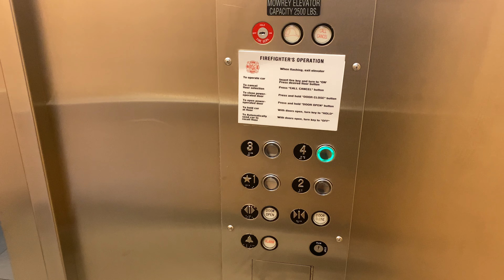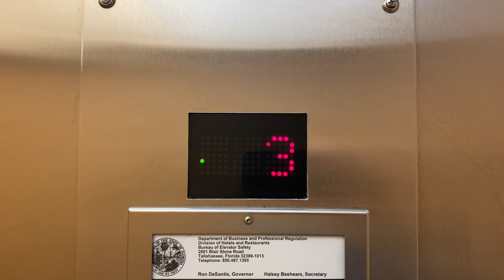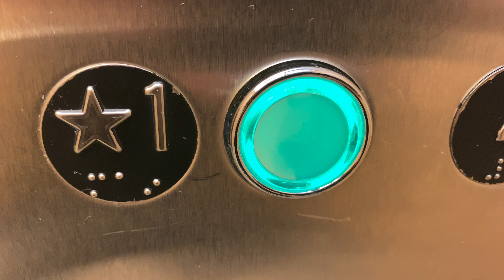Mowrey hydraulic elevators - Country Inn & Suites, Cape Canaveral FL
(4/2/2021) While rare in other parts of the country, Mowreys are common in Florida.